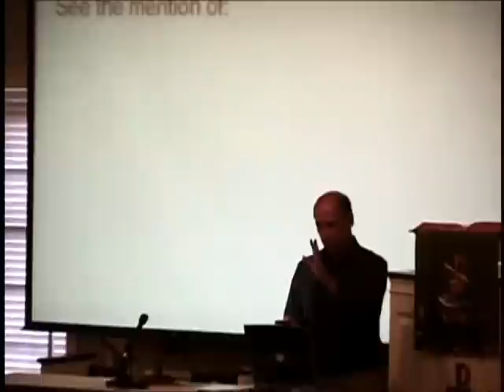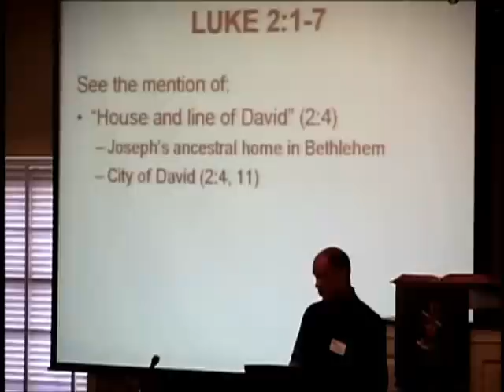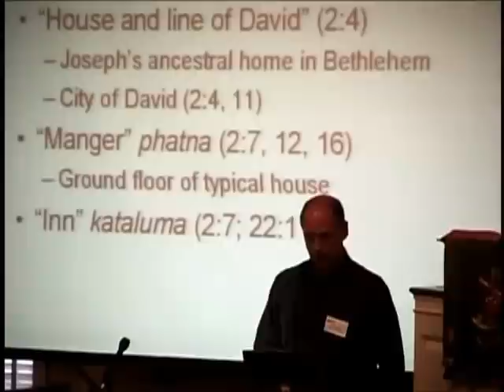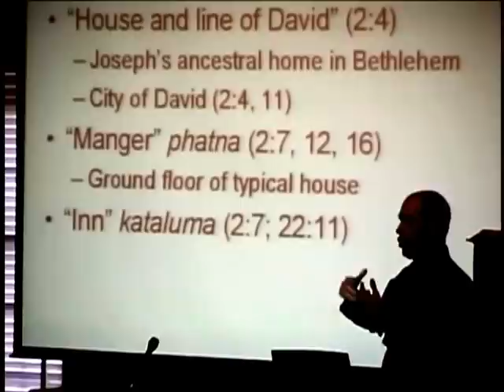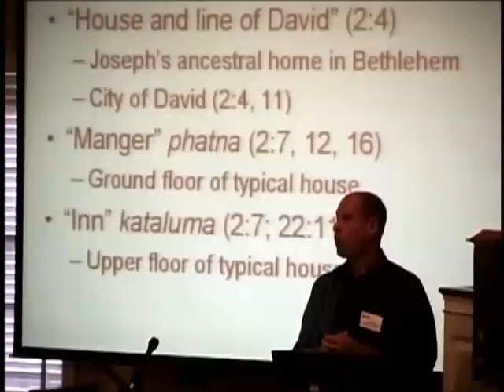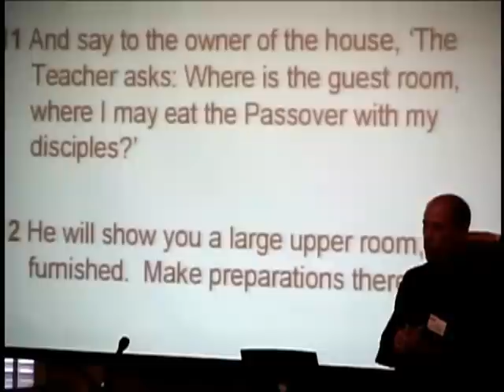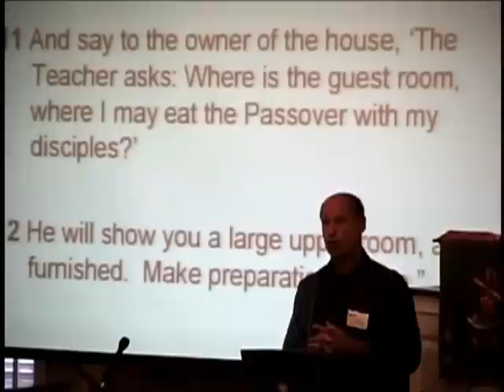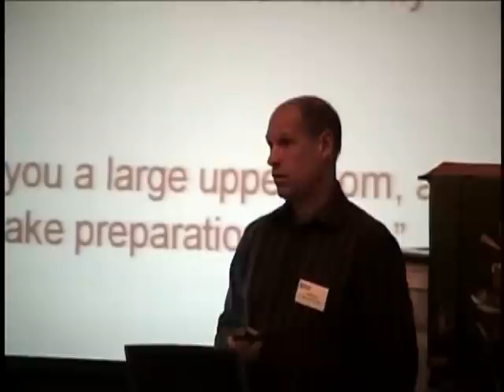The Christmas Story: How Well Do You Know It? Part Two with Rev. Gary Byers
Rev. Gary Byers of the Associates for Biblical Research discusses the historical context and archaeological background surrounding the Birth of Christ. Part Two continues with more of the relevant Biblical texts.